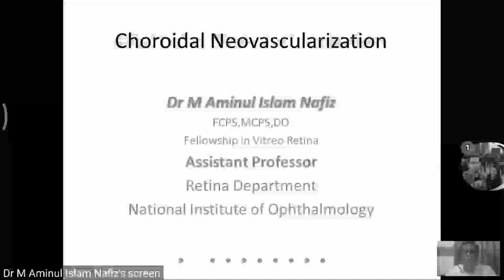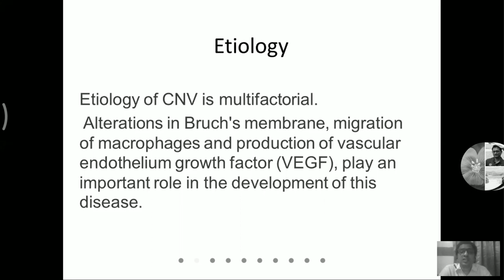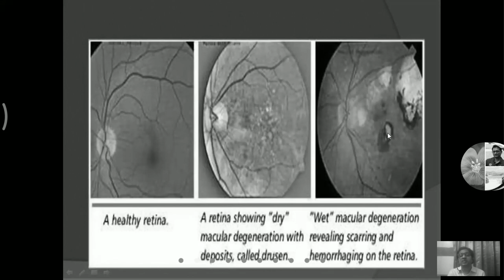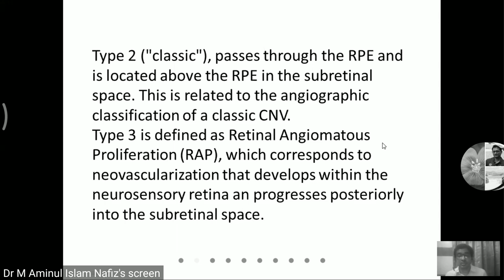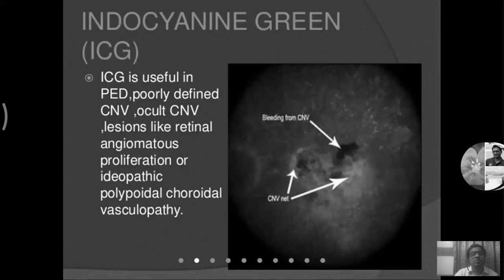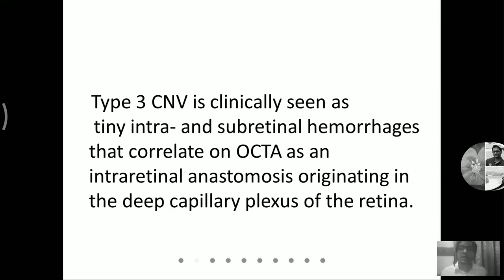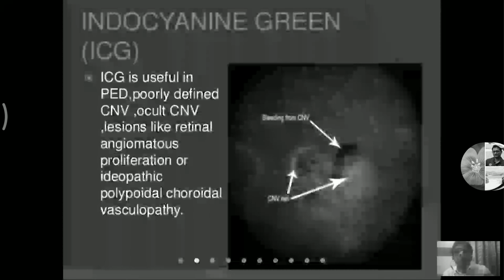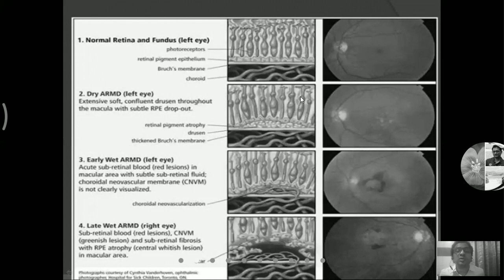OPHTHALMOLOGY : CNV BY DR. AMINUL ISLAM August 25, 2020